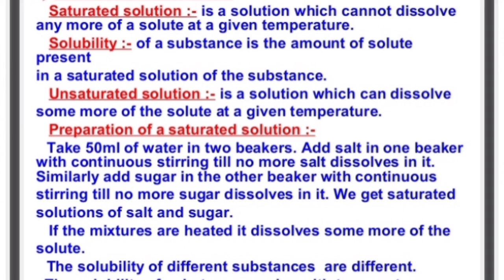Matter in our surroundings |Chapter 02 | part 04 |Class 09 | Chemistry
This is a chapter of class 09. In this video I have explained the important part of the chapter which can come in your exams . Hope it helps . Thankyou !